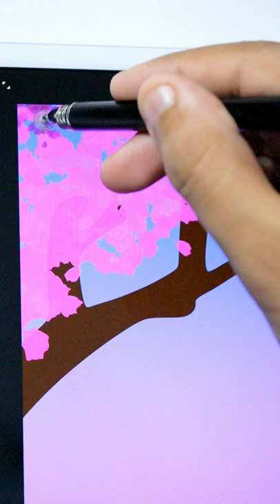Drawing Landscape In Infinite Painter - Digital Art 🎨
Digital Painting old man Procreate Drawing Video Ipad Pro Apple Pencil Art Video speeddrawing vectorillustration character design creative youtube shorts fanart game graphic design nft crypto art artist digtial artwork logo apple vector brushes painting poster wallart sticker redbubble prints anime lofi aesthetic how to draw sunset landscape water lighting colors tutorial easy beginner applepen ipaddrawing vector wallpaper iphone artistic palette creative ipad apple drawing app logo tutorial how to draw on ipad process creative youtube shorts tiktok custom brushes inspiration flat screensaver ipad pen drawing app tablet easy drawing beginner arts anime clouds painting sky Sunset Lofi art painting sunset cloud sky concept llama